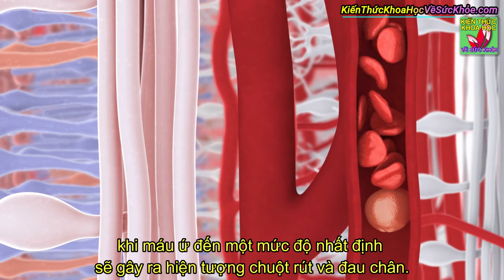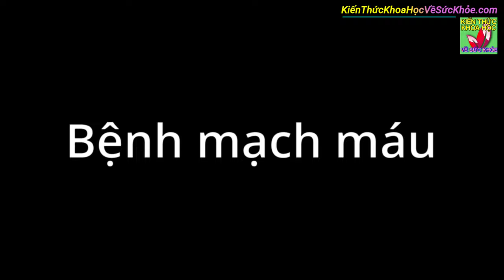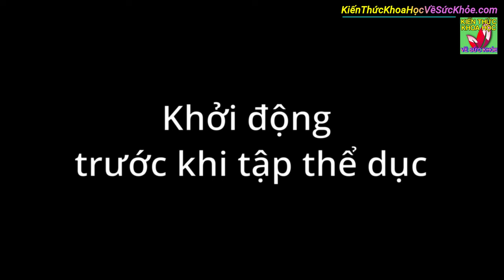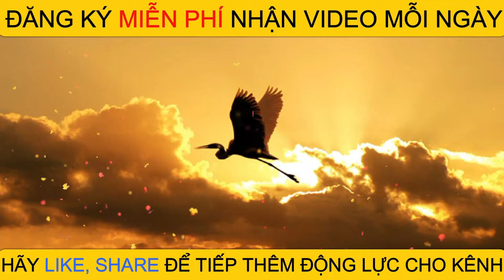Tại sao bị CHUỘT RÚT KHI NGỦ?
Kiến Thức Khoa Học Về Sức Khỏe - Tại sao bị chuột rút khi ngủ?

- 5 ĐIỀU KHÔNG NÊN LÀM VÀO BUỔI TỐI CẢ ĐÀN ÔNG VÀ PHỤ NỮ ĐỀU NÊN BIẾT